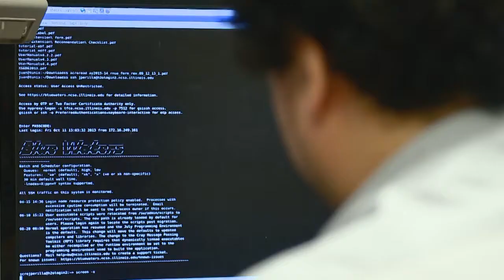2014 LiveBIG: Computing a Virus (Illinois)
At the University of Illinois, a team of researchers that are using one of the fastest supercomputers in the world - Blue Waters - in the fight against HIV.